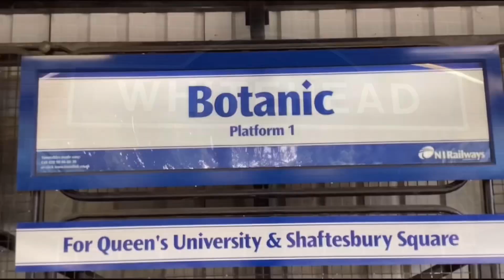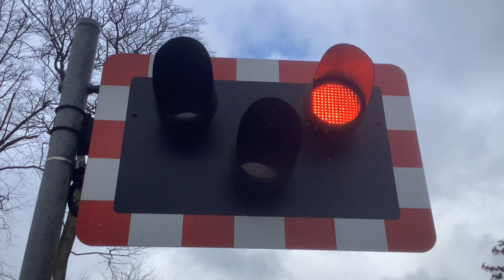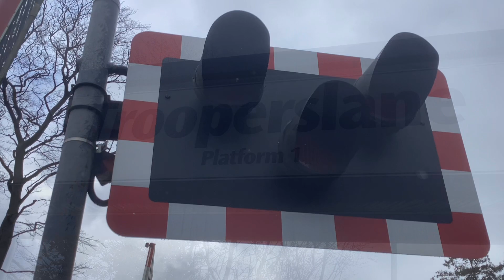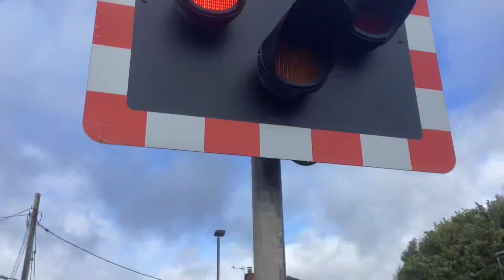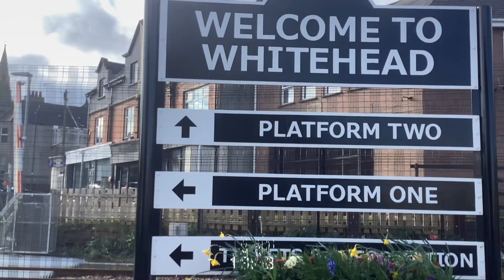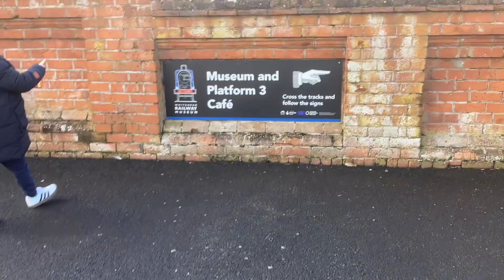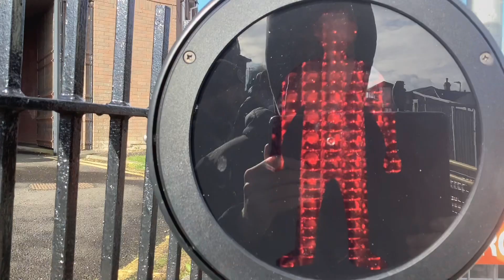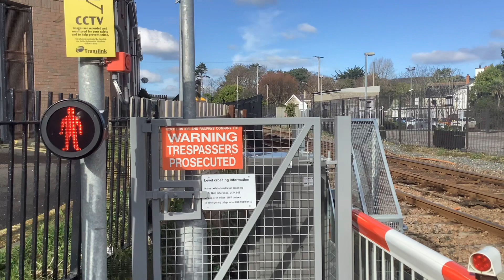Larne Line Level Crossings (02/03/2024)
We decided to come here in commemoration of the 4th anniversary since I filmed my first ever level crossing video at Kilmakee in 2020. My little brother wanted to film too, all was going well until has tablet died when he recorded at Whitehead! All in all a good day minus the weather.